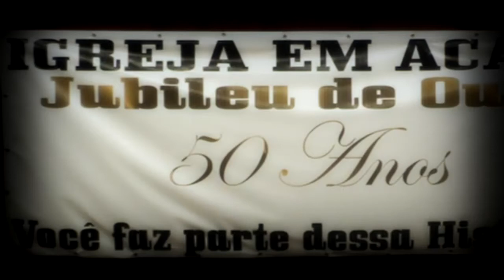PALAVRA DO PR JOEZER MARQUES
No ultimo pré culto de 50 anos da Igreja que está em Acari, o Pr. Joezer Marques deu uma belíssima palavra para todos os presentes, contou também alguns testemunhos relembrando os momentos que passou na igreja. Assista o vídeo e seja abençoado.

Produção:
Equipe Web Vídeos Inspirações.